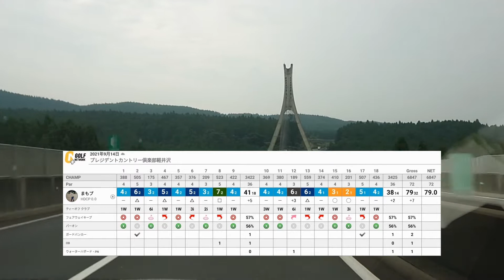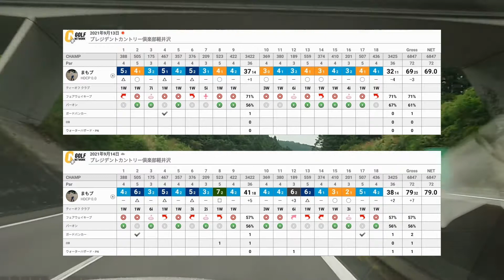JGRAプロフェッショナル研修会9月は軽井沢のプレジデント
◆まもプのレッスンは「ゴルフエイティーン」へ
◆この動画は・・・
毎月のお決まり研修会
9月は軽井沢で旅行気分？
◆まもプは？
プロゴルファーとペンキ屋の二足のワラジスト
自称100㌔超級ゴルフ日本ランカー
プロゴルファーと建築職人の地位向上を考える
ニッカボッカスタイルプロゴルファー
太っちょゴルフ研究室室長
幡ヶ谷ゴルフサロン「ゴルフエイティーン」のプロ・コーチ
JCMO（日本クラブMOIマッチング機構）所属
BoceIronFactory所属契約宣伝本部長
JGRA（日本ゴルフ練習場連盟）プロゴルファー
JGTOサードクオリファイ経験者
AUS QTファイナル経験者
日本スナッグゴルフ指導員A級
勝手に弟子屈観光大使
勝手に奥春別観光大使

有限会社ホンダ塗装へ